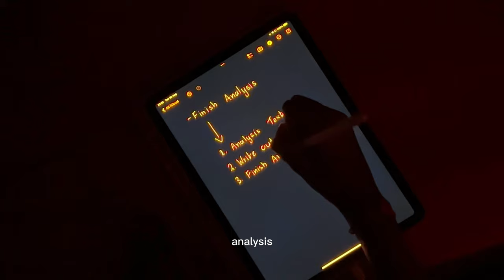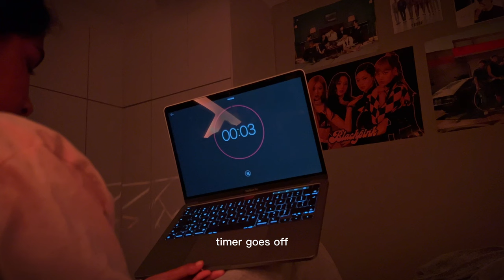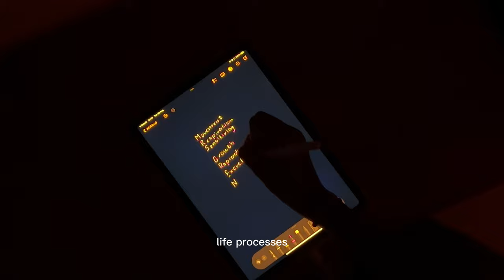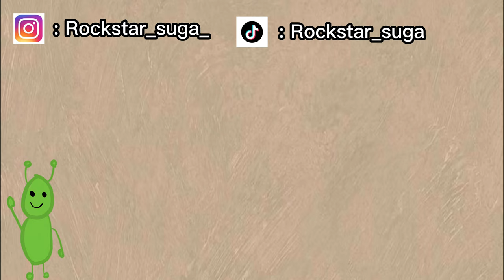Study Hacks | Tips to help you ace your exams